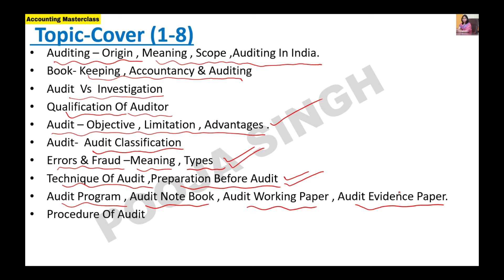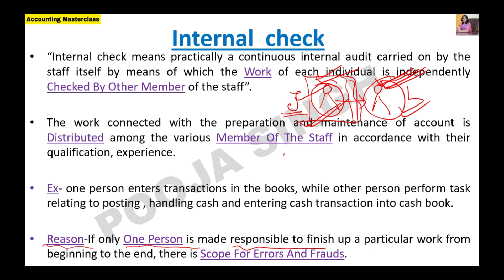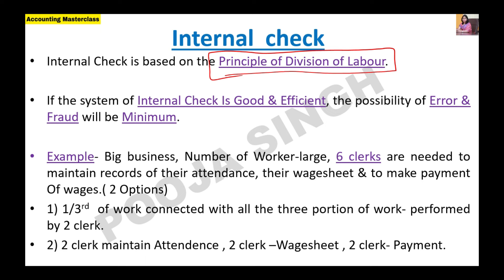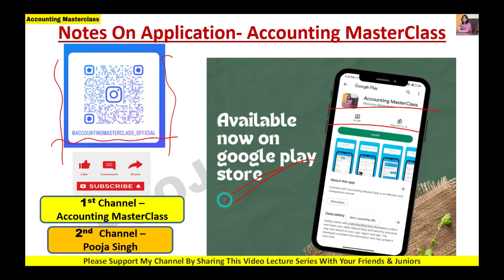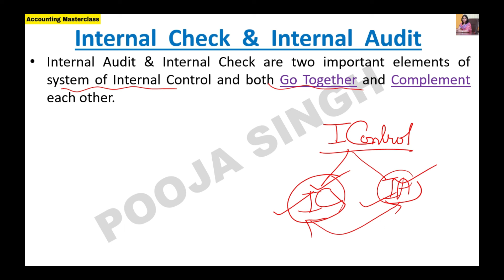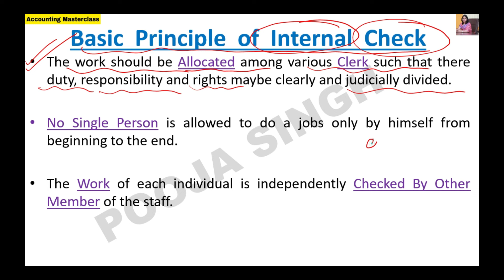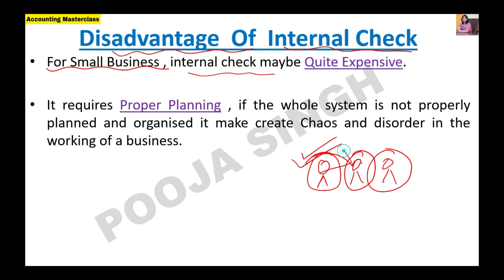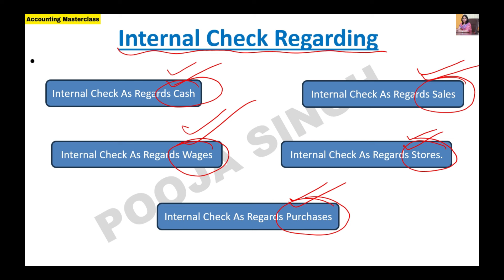Auditing | Internal Control | Internal Check | Internal Audit | Meaning | Objective | Part-10 |B.Com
2nd YouTube Channel - Pooja Singh Link -

1.Link Of Application- Accounting MasterClass-

3.Instagram Id Link- accountingmasterclass_official